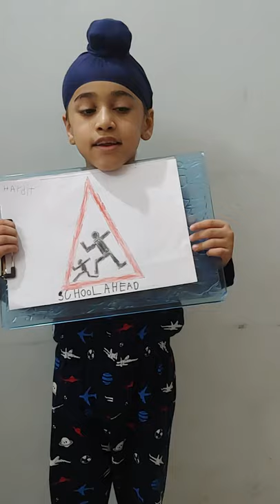Hardit School Ahead sign banner